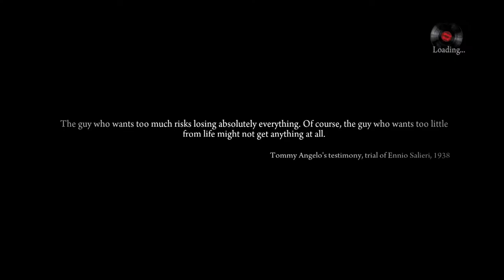MAFIA II : Part 1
تبدأ أحداث هذه السّلسلة بالبطل فيتو سكليتا المهاجر إلى الأراضي الأمريكية ومن ثم يلتحق بالجيش